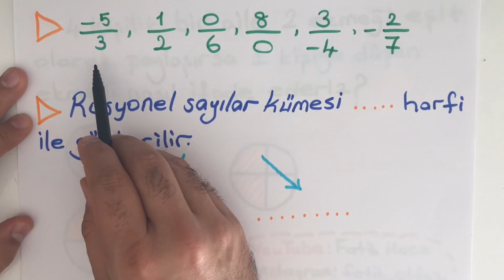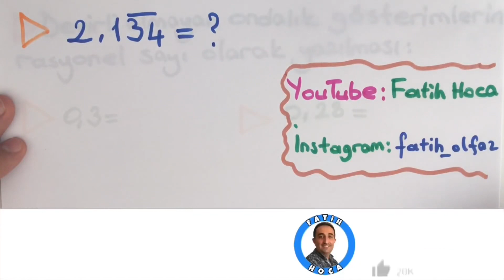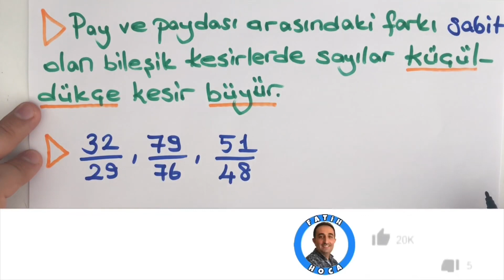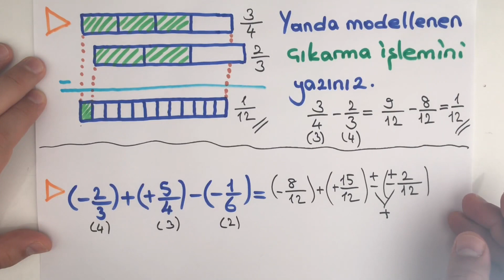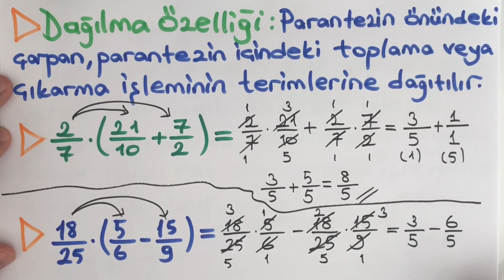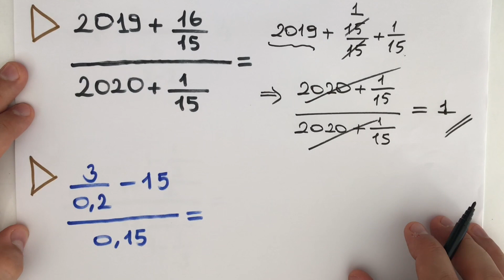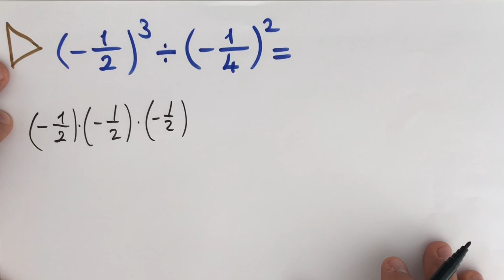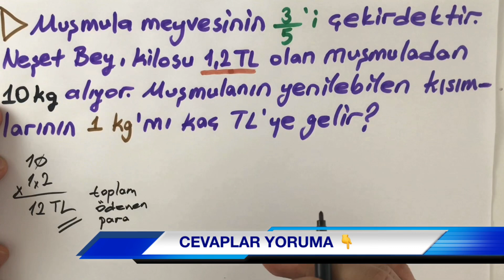7. SINIF MATEMATİK 2. ÜNİTE FULL TEKRAR | RASYONEL SAYILAR ve RAS. SAYILARLA İŞLEMLER KONU ANLATIMI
7. SINIF MATEMATİK 2. ÜNİTE FULL TEKRAR - RASYONEL SAYILAR ve RASYONEL SAYILARLA İŞLEMLER - KONU ANLATIMI VE SORU ÇÖZÜMÜ

* Rasyonel Sayıları Tanıyalım
* Rasyonel Sayıların Ondalık Gösterimi
* Rasyonel Sayıları Karşılaştırma
* Rasyonel Sayılarla İşlemler
* Rasyonel Sayılarla Toplama ve Çıkarma İşlemi
* Rasyonel Sayılarla Çarpma ve Bölme İşlemi
* Bir Rasyonel Sayının Karesini ve Küpünü Hesaplama
* Rasyonel Sayılarla Çok Adımlı İşlemler
* Problem Çözme

Merhaba ben LGS koçu Fatih Olfaz. Kanalımda rehberlik, koçluk ve motivasyon adına içerikler üretiyorum. Ayrıca tüm Türkiye'ye online öğrenci eğitim ve sınav danışmanı olarak hizmet veriyorum.